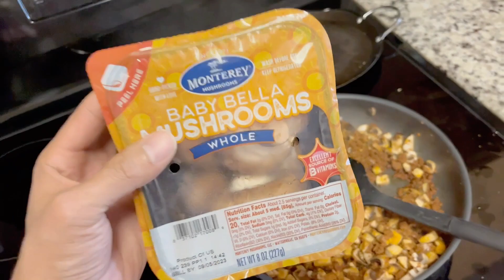HONGOS TROMPO DE PUERCO CON CHORIZO RECETA CON HONGO PUREPECHA Y CHORIZO ESTILO LA USA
EN ESTE VIDEO NOS COMEMOS HONGOS QUE MI SUEGRO VA Y PISCA EL MISMO. MI ESPOSA ASE ESTA RECETA FAMILIAR SIMPLE EL HONGO DE TROMPA DE PUERCO Y CHORIZO DE CARNICERIA VELASQUEZ EN CHERAN MICHOACAN. EL HONGO DE PUERCO ES UN HONG QUE SOLO SE ENCUETRA EN PUEBLOS PUREPECHAS